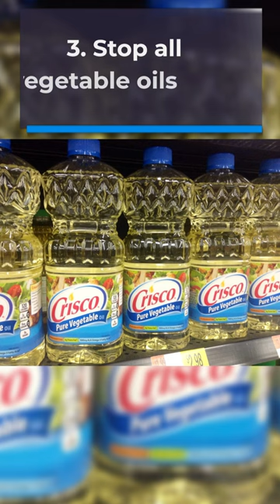Easy steps to reverse type 2 diabetes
1. Stop all sugars (whether added sugars or naturally occurring sugars).
2. Stop eating all grains (especially wheat, corn, oats and rice).
3. Stop all vegetable oils (canola, soybean, sunflower, peanut, and corn).
4. Eat lots of fatty meat.
5. Carbs from vegetables ONLY.

HumanN SuperBeets Heart Chews - Nitric Oxide Production for Daily Blood Pressure Support & Circulation

NutriFlair Organic Ceylon Cinnamon (100% Certified Organic Ceylon Cinnamon) 1200mg per Serving, 120 Capsules

Berberine Plus 1200mg Per Serving